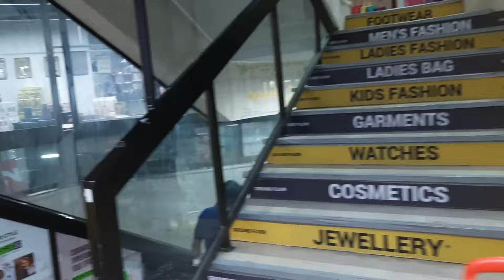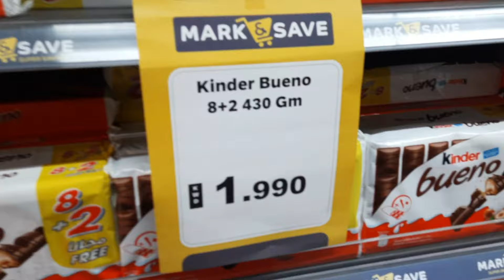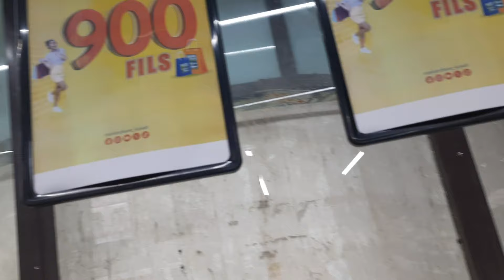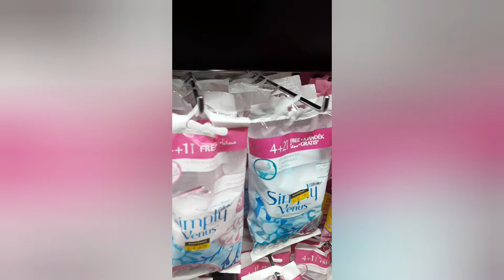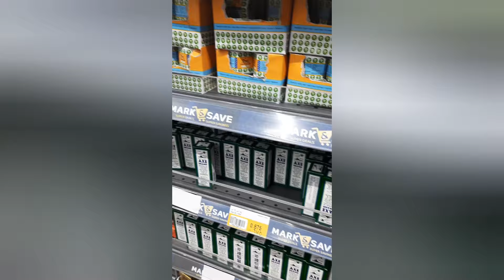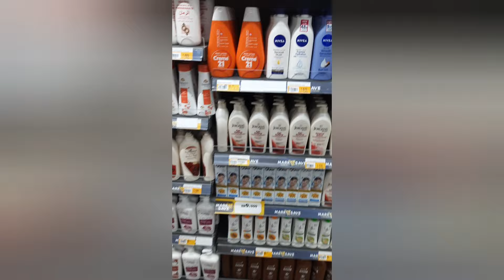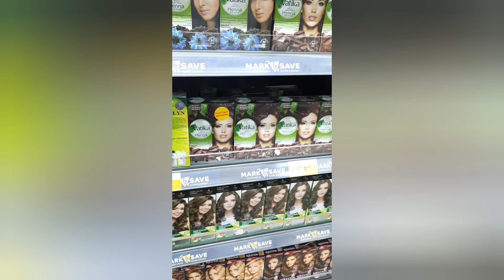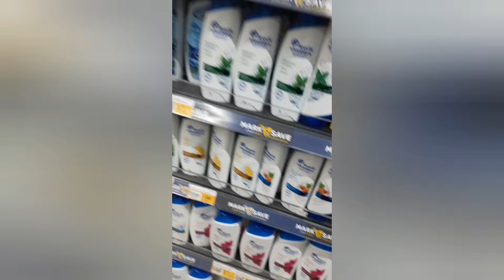Save & mark in Kuwait fahaheel famous mga mura ang bilihan